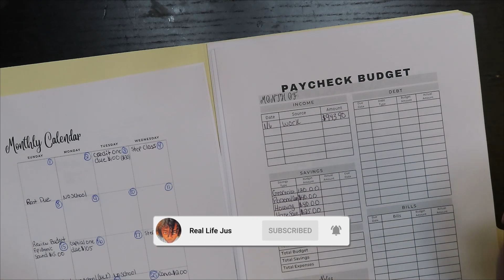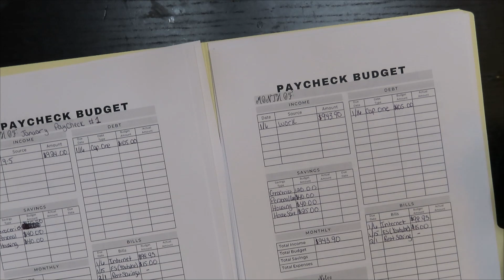BUDGET WITH ME: Completing Budget for Paycheck #1/$1 A Day Challenge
What is up Kuties! Welcome or Welcome back to REAL LIFE JUSSSSS!

This video is literally a continuation from the last video where I budgeted out my first paycheck for the month of January. I had to get that finished so that I know how much I will be stuffing in my cash envelopes. Also, I will be doing the DOLLAR A DAY CHALLENGE for 2023!!! Let's see how much I can save this year!

Do you think I can do it!? Let me know down in the comments!

Sign up for Fetch Rewards! Get 2,000 points when you sign up!

Budgeting Materials:
Monthly Budget Book
Pink Cash Envelope
Black Cash Envelope
Colored Receipt holder